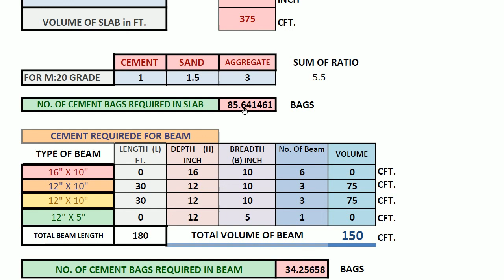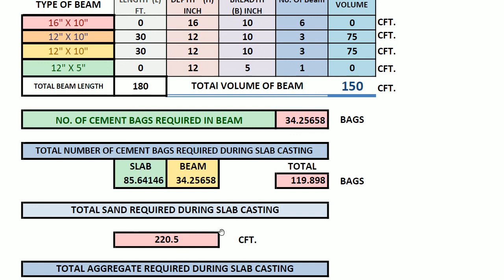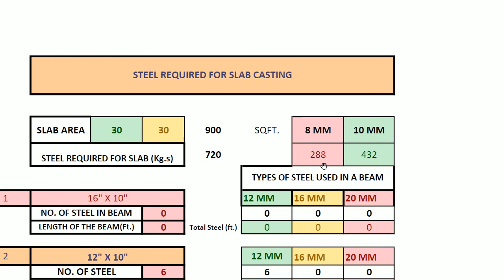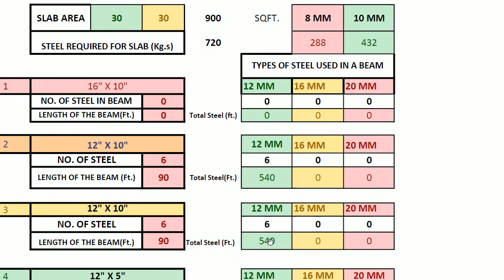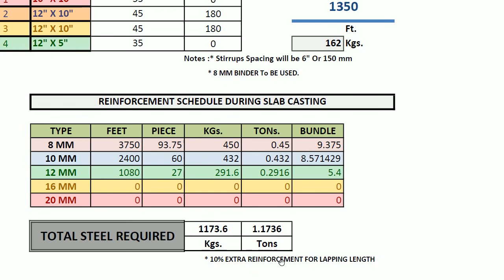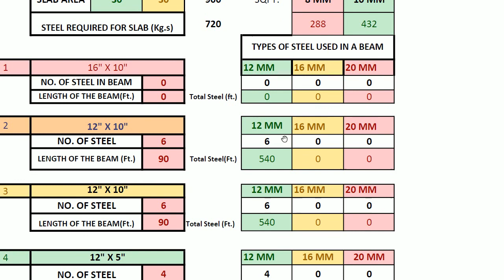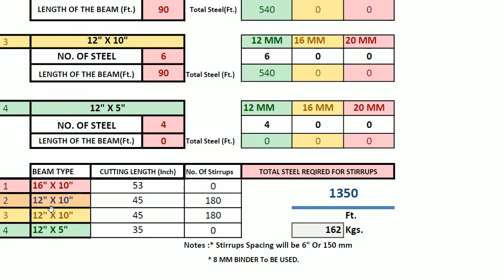Material required for 900 sq ft Slab casting | Construction Cost of 900 sq ft house in 2021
Material required for 900 sq ft Slab casting | 900 वर्ग फ़ीट का छत ढलाई मे कितना खर्च लगेगा |

ABOUT US:
DHARI ENGINEERS & ARCHITECTS is one of Patna's most renowned engineering Firm, provides comprehensive architectural design services under one roof.